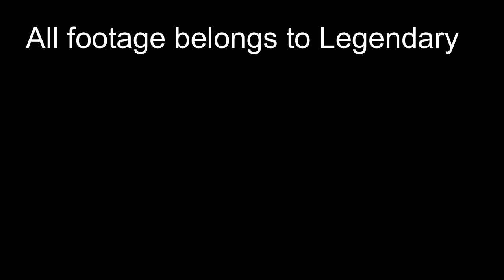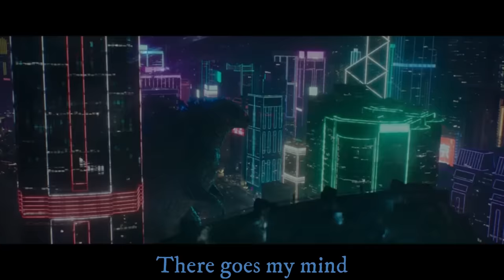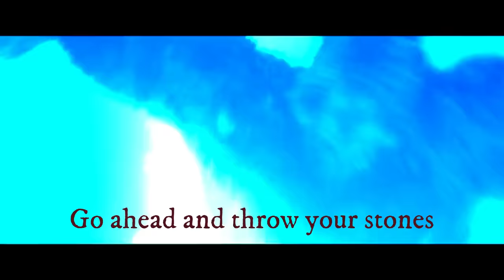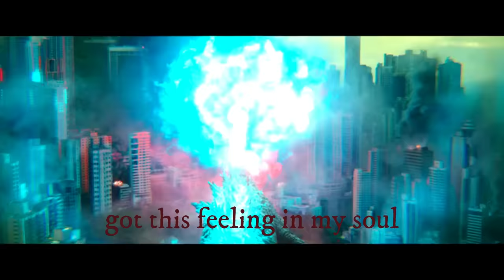Godzilla: Bones Imagine Dragons